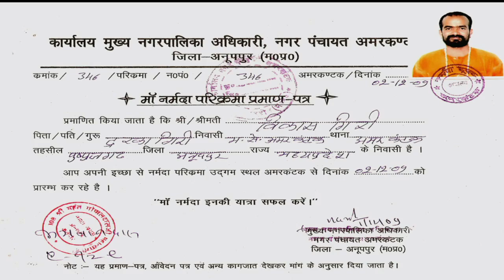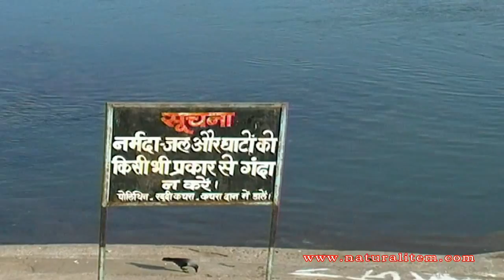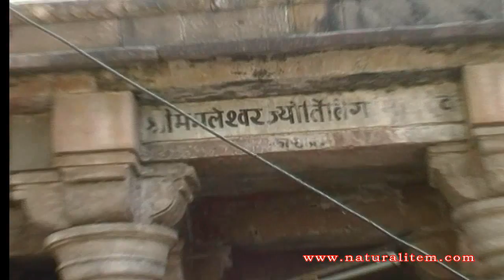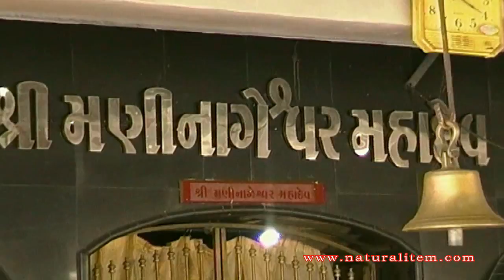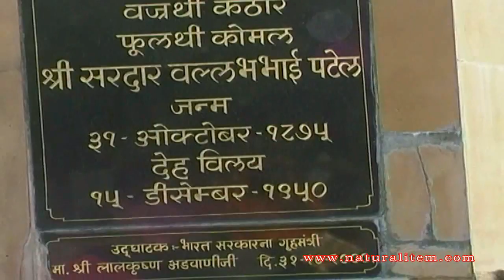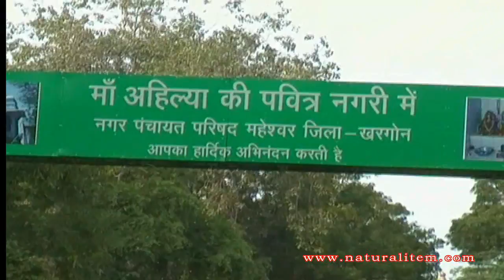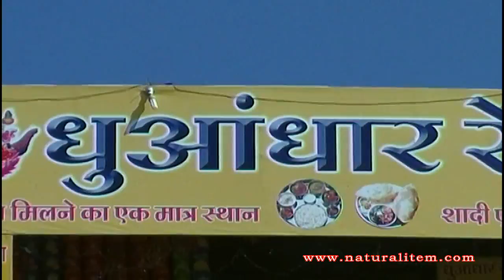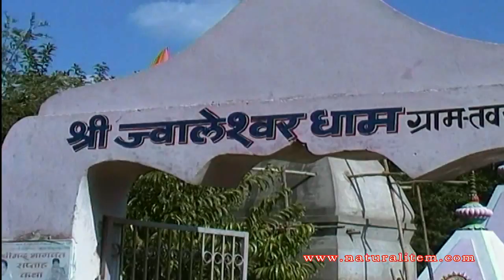NARMADA PARIKRAMA HD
NARMADA PARIKRAMA
The Narmada also called the Rewa, is a river in central India and the fifth longest river in the Indian subcontinent. It is the third longest river that flows entirely within India, after the Godavari and the Krishna. It is also known as "Life Line of Madhya Pradesh" for its huge contribution to the state of Madhya Pradesh in many ways. It forms the traditional boundary between North India and South India and flows westwards over a length of 1,312 km (815.2 mi) before draining through theGulf of Khambhat into the Arabian Sea, 30 km (18.6 mi) west of Bharuch city of Gujarat. It is one of only three major rivers in peninsular India that run from east to west (longest west flowing river), along with the Tapti River and the Mahi River. It is the one of the rivers in India that flows in a rift valley, flowing west between the Satpura and Vindhya ranges. The other rivers which flows through rift valley include Damodar River in Chota Nagpur Plateau and Tapti. The Tapti River and Mahi River also flow through rift valleys, but between different ranges. It flows through the states of Madhya Pradesh(1,077 km (669.2 mi)), and Maharashtra, (74 km (46.0 mi))– (35 km (21.7 mi)) then along the border between Madhya Pradesh and Maharashtra (39 km (24.2 mi) and the border between Madhya Pradesh and Gujarat and in Gujarat (161 km (100.0 mi)).
The Periplus Maris Erythraei (c. 80 AD) calls it the Nammadus, and theBritish Raj called it the Nerbudda or Narbada. Narmadā is a Sanskrit word meaning "the Giver of Pleasure".
To Hindus the Narmada is one of the five holy rivers of India; the other four beingGanges, Yamuna, Godavari and Kaveri. It is believed that a dip in any of these five rivers washes one's sins away. According to a legend, the river Ganges, polluted by millions of people bathing in it, assumes the form of a black cow and comes to the Narmada to bathe and cleanse itself in its holy waters. Legends also claim that the Narmada River is older than the river Ganges.
The river was mentioned by Ptolemy in the second century AD as Namade and by the author of the Periplus. The Ramayana, the Mahabharat, and thePuranas refer to it frequently. The Rewa Khand of Vayu Purana and the Rewa Khand of Skanda Purana are entirely devoted to the story of the birth and the importance of the river, and hence Narmada is also called the Rewa.
There are many fables about the origin of the Narmada. According to one of them, once Lord Shiva, the Destroyer of the Universe, meditated so hard that he started perspiring. Shiva's sweat accumulated in a tank and started flowing in the form of a river – the Narmada. Another legend has it that two teardrops that fell from the eyes of Lord Brahma, the creator of the universe, yielded two rivers – the Narmada and the Son.
Legends also say that for Lord Shiva, the Hindu God, the river is especially sacred on account of its origin, and it is often called Shankari, i.e., daughter of Shankar (Lord Shiva). All the pebbles rolling on its bed are said to take the shape of his emblem with the saying, "Narmada Ke Kanker utte Sankar" (a popular saying in the Hindi belt of India), which means that 'pebble stones of Narmada By Kailash Mansarovar Foundation Swami Bikash Giri